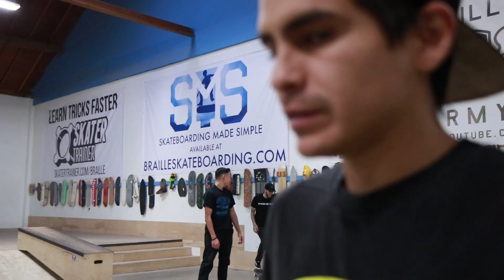CAN FETTY BE BEATEN?!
SKATE SUPPORT

CLIPPED

slow motion

top videos

Thanks,

Aaron Kyro